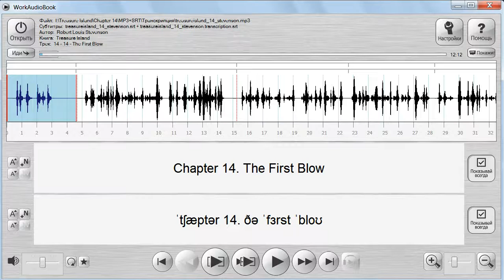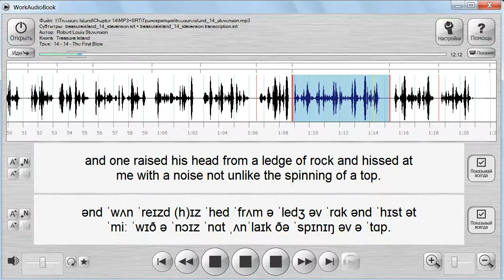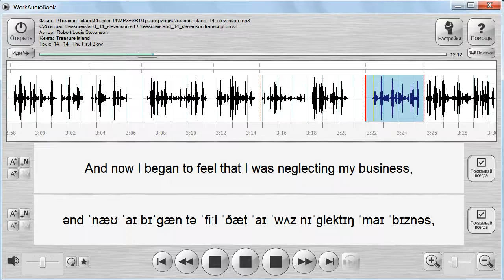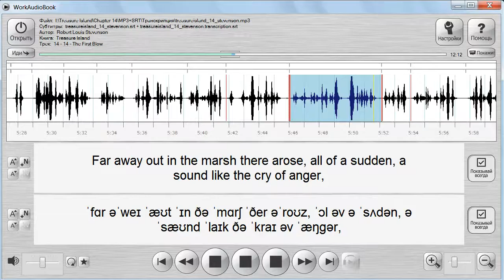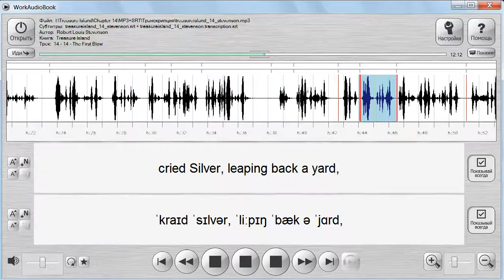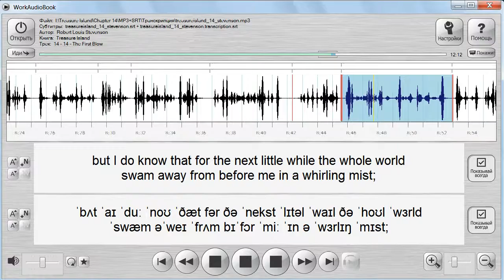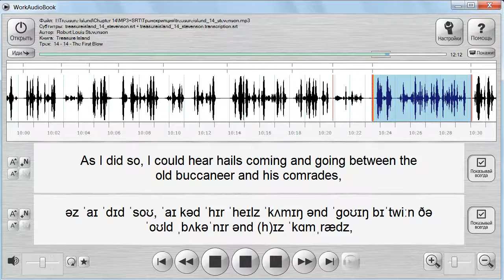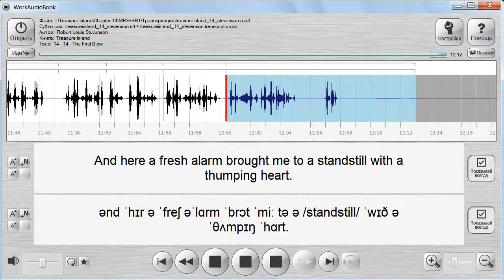Treasure Island by Robert Louis Stevenson - Chapter 14 - The First Blow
Аудиокнига с субтитрами и транскрипцией. Зарубежная классика на английском языке.
Роберт Луис Стивенсон. Остров сокровищ.
Часть третья. Мои приключения на суше.
Глава 14. Первый удар.
Для подготовки видеоролика использованы:
- бесплатная аудиокнига с публичного сайта Librivox озвученная носителем языка. Текст читает Mark F. Smith;
- транскрипция, записанная символами международного фонетического алфавита и выполненная с помощью онлайн-конвертера английских субтитров в фонетическую транскрипцию. Автор онлайн-конвертера – Тимур Байтукалов
Изучение английского языка по аудиокниге обсуждается в статье "Пособие по работе с аудиокнигой по роману Роберта Луиса Стивенсона "Остров сокровищ" на английском языке с субтитрами и транскрипцией"

Адреса опубликованных на канале YouTube видеороликов соответствующих глав аудиокниги с субтитрами и транскрипцией приведены в списке: